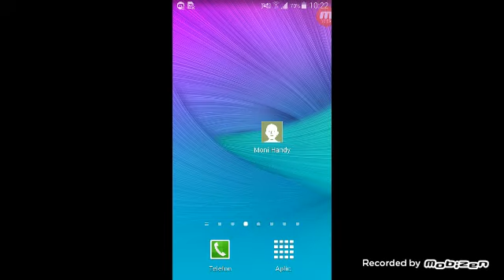apărut în lava minecraft